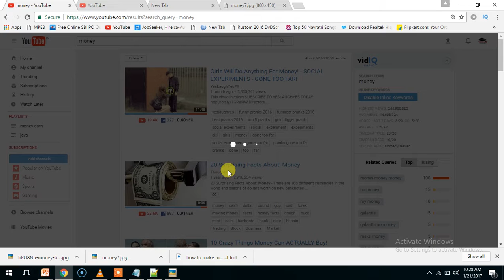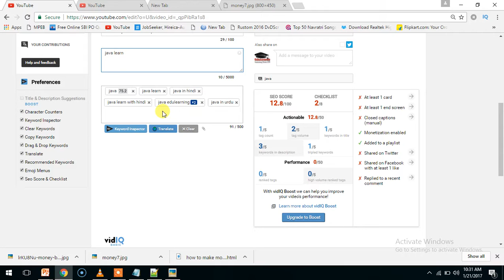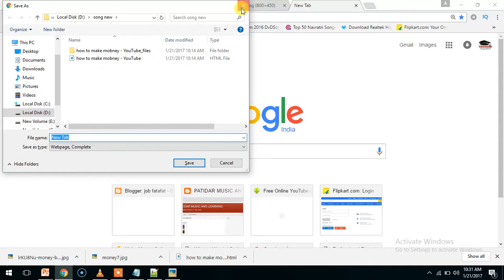how to make money on you tube 1000$ to 5000$ in a month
This video's goal is to show you a couple of very effective methods to make money online. There are literally thousands of methods, which is why I want to give you a brief overview of 4 of the most effective and most common methods that I know of. you tube tips, how to make, how to earn,